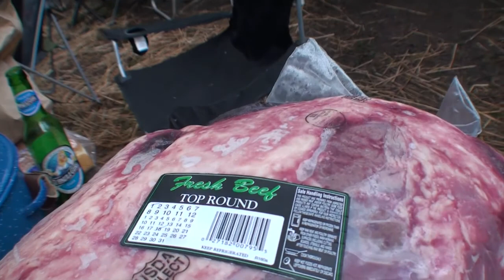Sunstrip Campout 2010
Campout on the Clackamas River in February 2010.